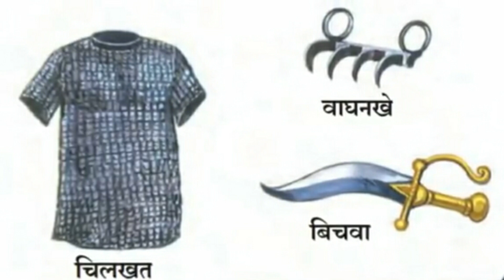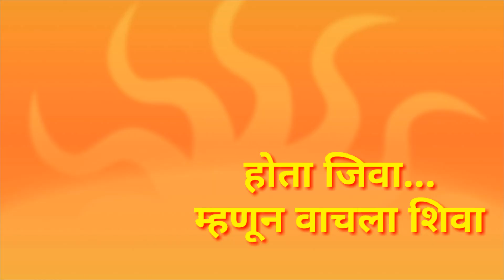प्रतापगडावरील पराक्रम!अफझल खानाचा वध!..छत्रपती शिवाजी महाराजांचा पराक्रम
प्रतापगडावरील पराक्रम!अफझल खानाचा वध!..छत्रपती शिवाजी महाराजांचा पराक्रम..इयत्ता.४ थी विषय.परिसर अभ्यास
@My U.Tube चॅनल लिंक@*
👉🏻 *आपल्या मिञांना तसेच आपल्या केंद्र  Group वर शेअर करा.*